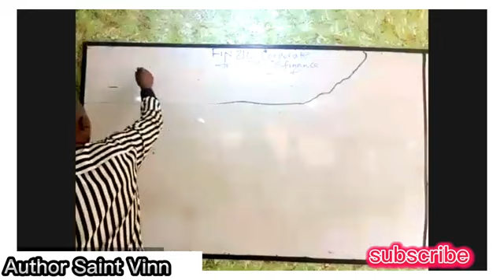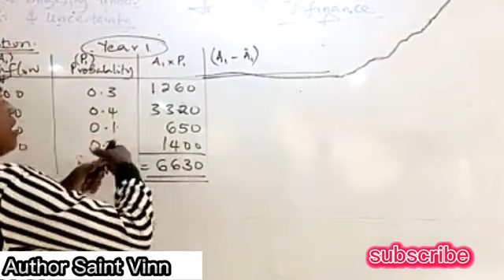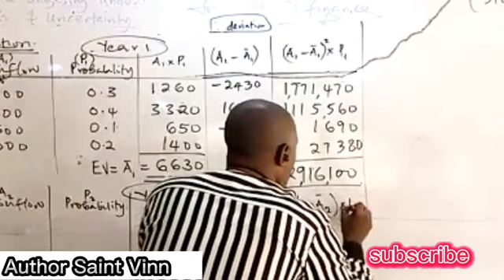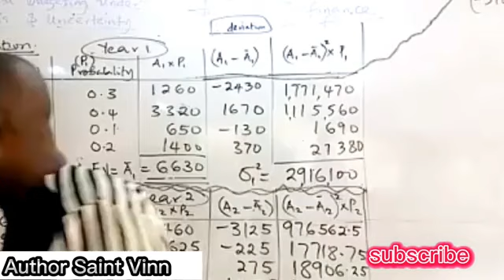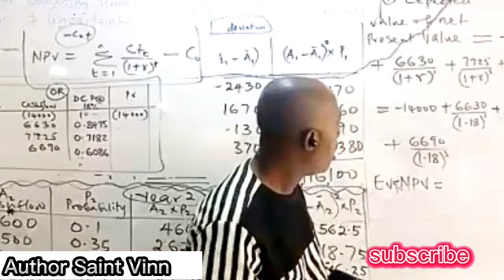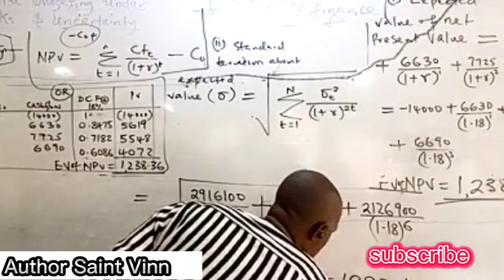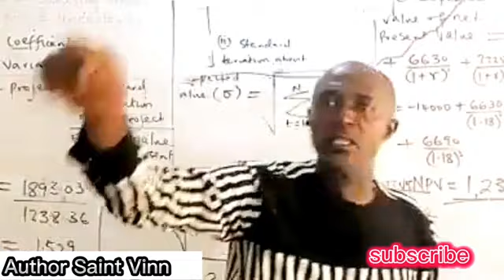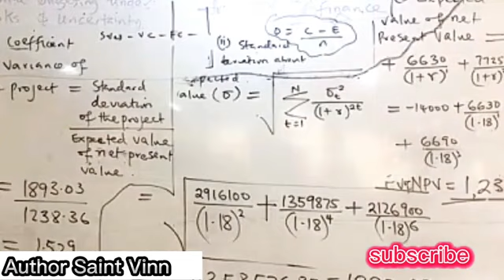Revision lecture on Capital budgeting under uncertainty for undergraduate and postgraduate students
Author Vincent Nwankpa aka Author Saint Vinn lectures Mathematics, Finance, Accounting and Further mathematics to students from SS1 to Postgraduate.  This lecture is for undergraduate and postgraduate students in any tertiary institutions.